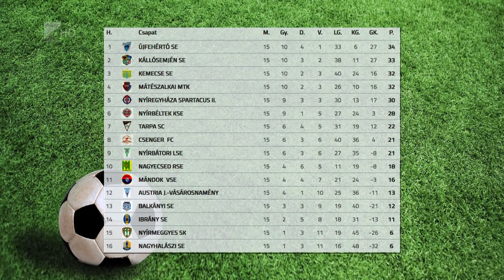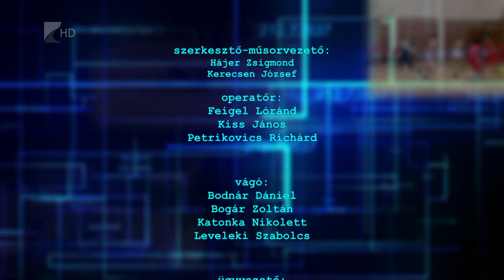Sportszelet - 2022.12.01.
A körmendi vereség után az Alba Fehérvárt fogadják a Kék Cápák

Két hétig ismét edzenek a tabella harmadik helyén telelő Kisvárda focistái

Két év szünet után ismét megrendezik a Móricz Kupa röplabda tornát

Az Újfehértó zárta az élen az őszt labdarúgó megyei első osztályban

Egy ponttal legyőzte az Ajkát idegenben a Nyíregyházi Kosársuli

Két győzelem és egy vereség Aqua SE pólósainak legutóbbi mérlege